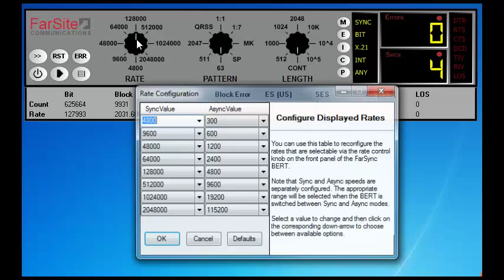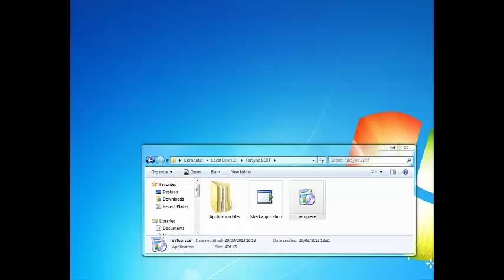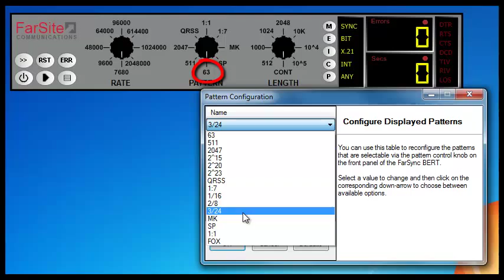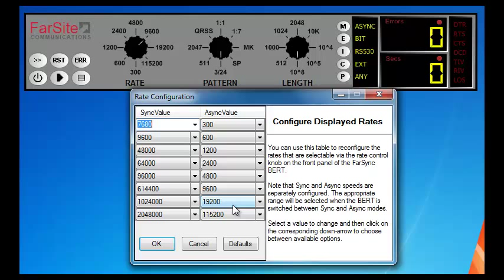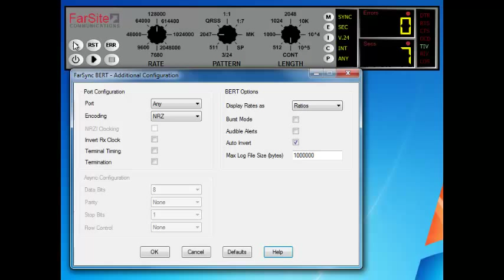FarSync BERT Line Tester USB/PCIe operation, installation and features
Demonstration in the use, installation and features of  the FarSync BERT Tester. It provides a comprehensive, simple to use, all in one, line testing utility for testing asynchronous and synchronous lines from your Laptop or PC.  All the popular standard BERT test patterns can be selected; the test period can be controlled; real time error counters and full line test statistics are provided as well as support for user controlled error injection.

Lines with network interfaces RS232 (V.24), V.35, RS530 (EIA530), RS422, X.21 (V.11), and RS449 can be tested with line speeds ranging from 15 baud up to 2 Mbits/s or to over 10 Mbit/s for the PCIe dual port card version.

The FarSync Flex adapter is simply plugged into any of your Laptop's USB ports or a PCIe slot; select one of the cables provided to connect to the line to be tested; the BERT application can then be started and the line quality results are displayed in real time.

API access for LabVIEW or Windows applications enables the tests to be run, and the results obtained, programmatically.